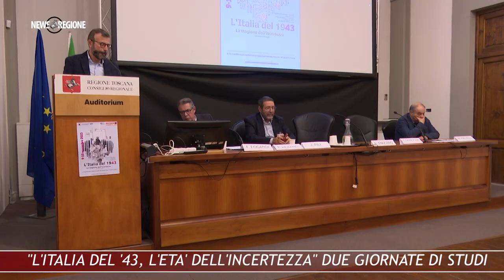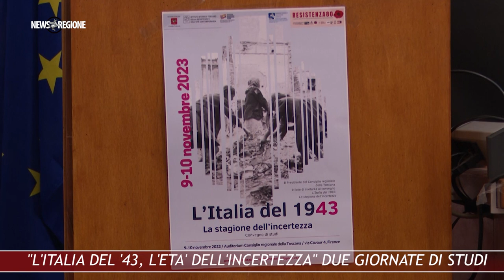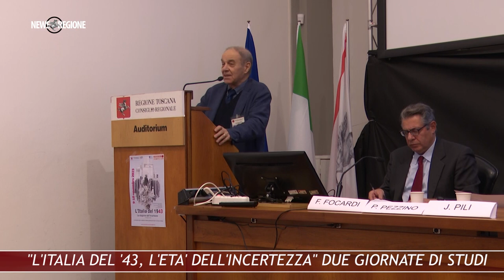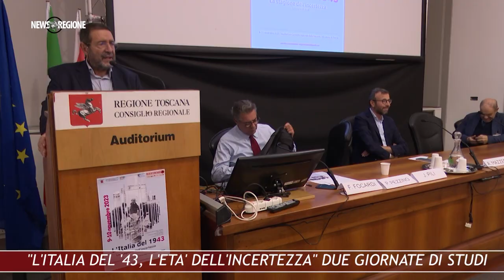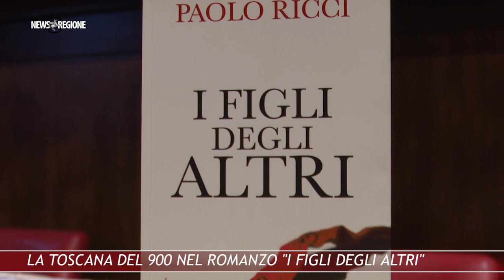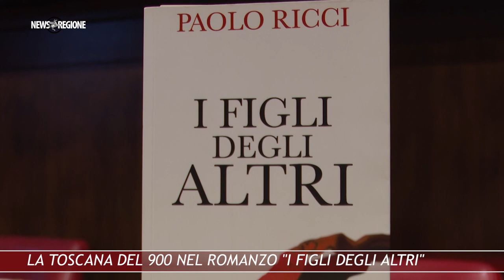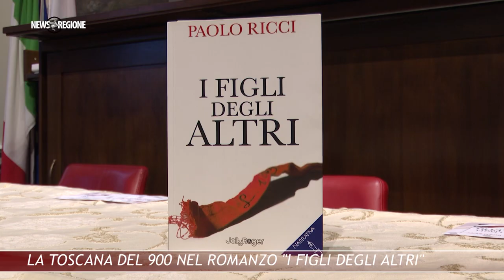Canale 88 NEWS REGIONE 41 17 NOVEMBRE